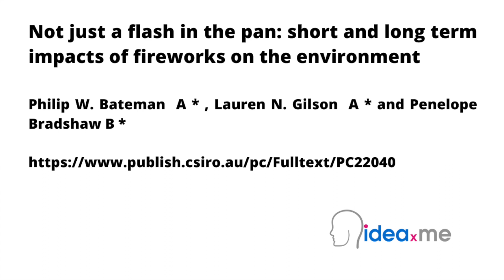Dr Sam Illingworth's Poem | Cut out the Fireworks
Dr Sam Illingworth reads his poem Cut out the Fireworks. Poem 54.

This poem is inspired by recent research, which has found that instead of using traditional fireworks, cleaner alternatives like drone and laser light shows should be used to prevent harm to wildlife, household pets, and the environment.

Fireworks are a popular form of entertainment around the world, but they have negative effects on wildlife, pets, and the environment. They create loud noise and bright lights that can cause distress to domestic animals and harm wildlife on a larger scale. Some big fireworks events also happen at times when animals are migrating or reproducing, which can have long-term effects on their populations. Firework residue also significantly contributes to the chemical pollution of soil, water, and air, further posing a threat to both animal and human health.

In this new study, researchers looked at the effects of firework displays at events like Diwali in India, the Fourth of July in the United States, and New Year’s Eve in Chile. They found that fireworks can harm birds, mice, sea lions, and other animals, and contribute to pollution, providing clear evidence that fireworks are very harmful to the environment across a variety of scales. For example, the heavy metals that are released during the explosions, work their way into soil, bacteria, and moss where they can then enter the food chain and negatively impact human health through bioaccumulation. The researchers conclude that using modern alternatives, like eco-friendly fireworks and reusable drone/laser lightshows, can be used instead for a safer and more sustainable way to preserve cultural traditions while reducing their negative impacts.